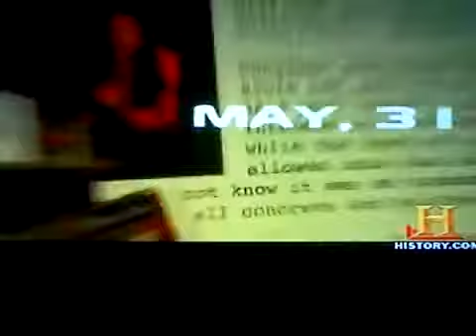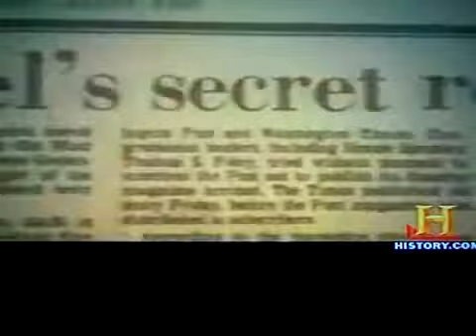Secret Bunker Government Bunker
Well. it was a secret!